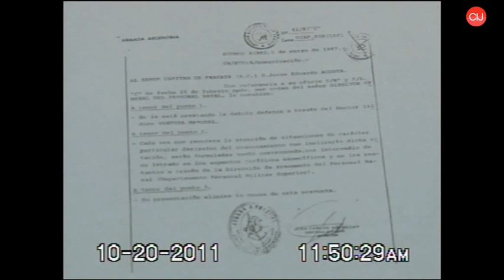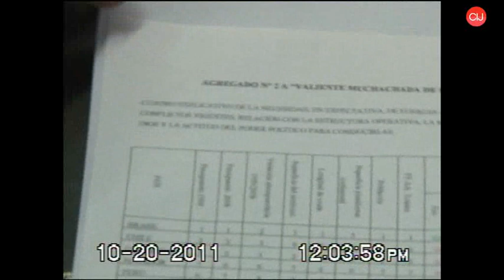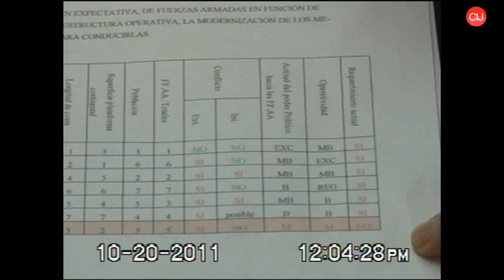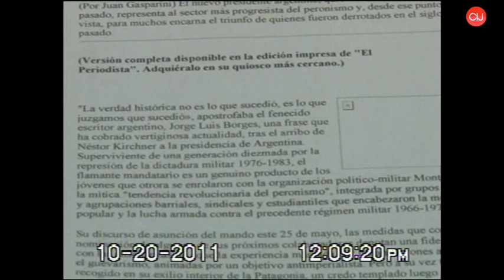Juicio ESMA: últimas palabras antes del veredicto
CIJ, 24 de octubre de 2011. Exposición de Jorge "El Tigre" Acosta ante el Tribunal Oral Federal Nº 5 de la Capital. Primera parte